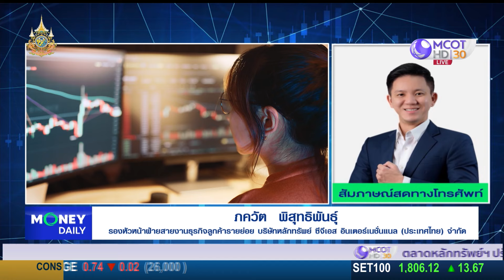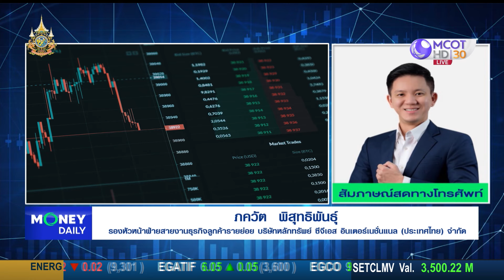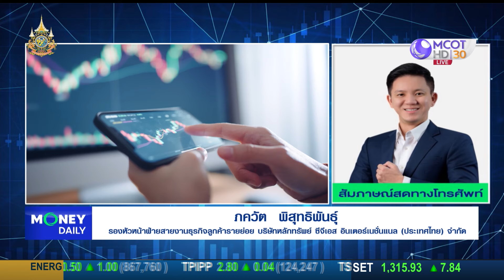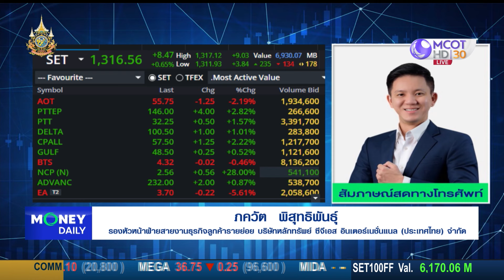มอง SET ยังไม่สามารถทะลุ 1,350 ได้ ยังไร้ปัจจัยบวกใหม่ๆ ดันตลาดหุ้น | 31 ก.ค. 67 | Money Daily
มอง SET ยังไม่สามารถทะลุ 1,350 ได้
ยังไร้ปัจจัยบวกใหม่ๆ ดันตลาดหุ้น